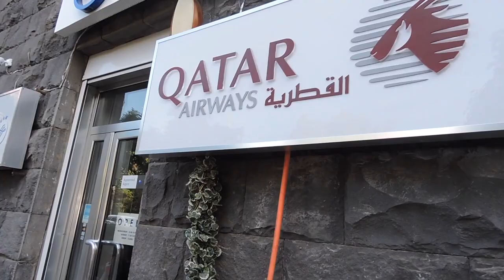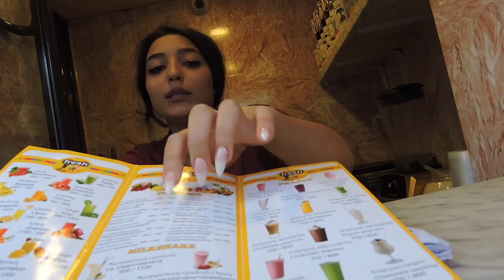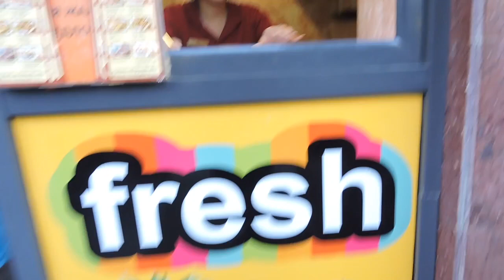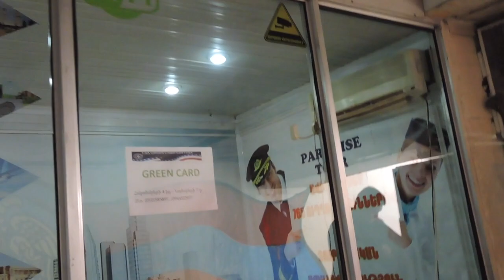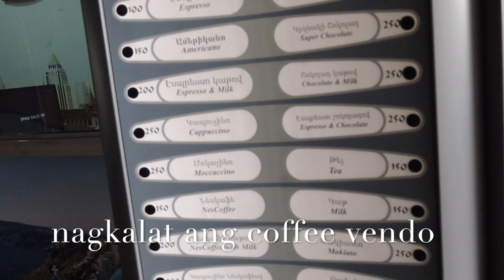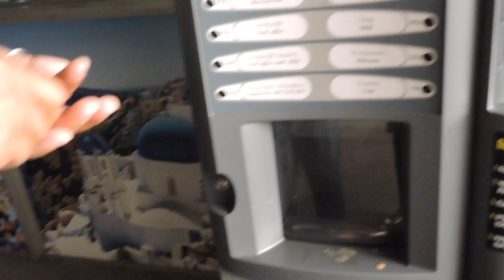ARMENIA YEREVAN CITY - VLOG02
This video is about ARMENIA YEREVAN CITY - VLOG 02